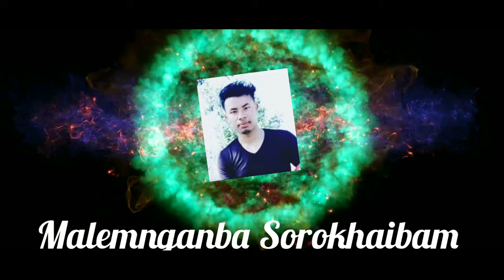Manipuri Dance Remix || Elimina Angom & Enunganbi Leishangthem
Title : Manipuri Music Video Remix

Introducing by : Elimina Angom &  Enunganbi Leishangthem

Present : Malemnganba Sorokhaibam

Cemara : Gouton Studio

Video Editor : Tokey Khuman

Light & Sound : Leima Studio

Make up : Stella Khaidem ( Bungbung )

Special thanks : Bungbung,  Nirupama Mayanglangbam, Martina Laishom, Pretty Heikrujam || Romio Yumnam, Naocha Elangbam, Sarjit Laishram , Momocha Moirangthem ||